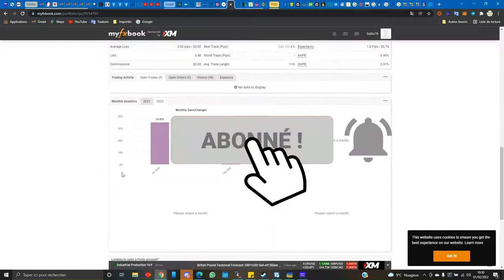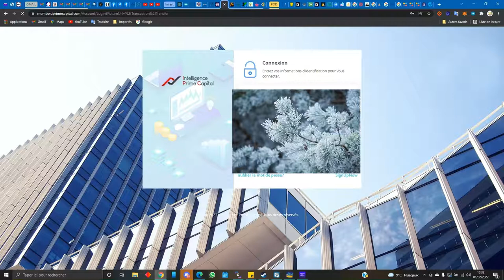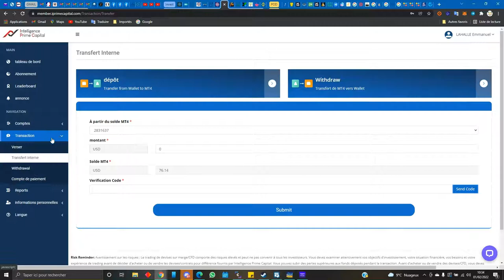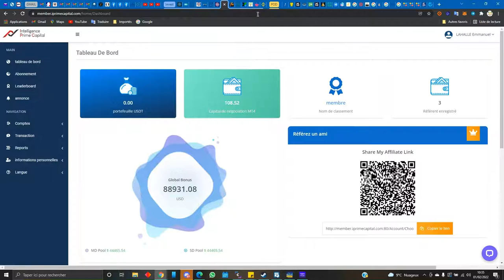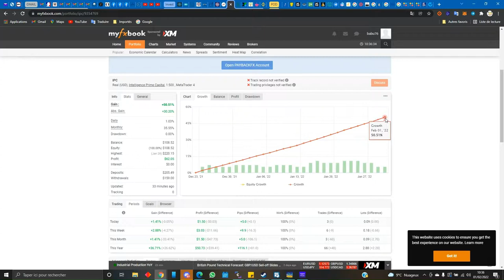INTELLIGENCE PRIME CAPITAL : résultats de janvier + retrait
bonjour à toi, voici les résultats de janvier 2022 et un retrait